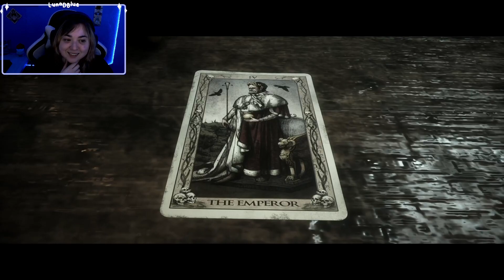The Quarry - Parte 7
Obrigada por todo o apoio, e espero que gostem!

** Apoiadores do Canal:
♡ Gabiz
♡Rafael Martins
♡Hideraldo
♡Jayder